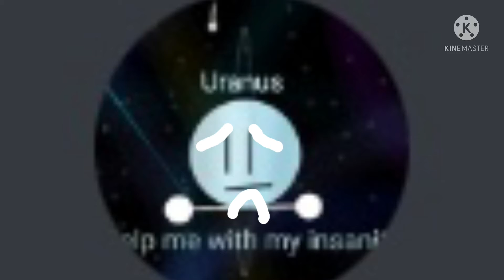I WILL MARRY YOU (ft some people in discord)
Join the server for the wedding!

The person with that creepy face as the pfp is me